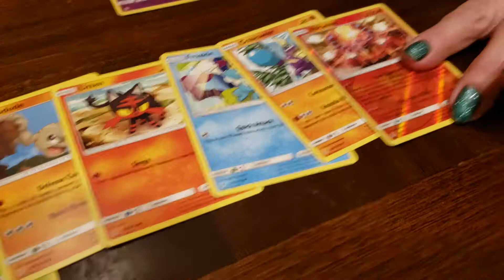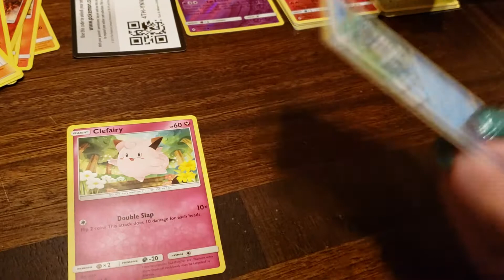Reversed holo Volcanion and Rattata Unbroken bonds packs